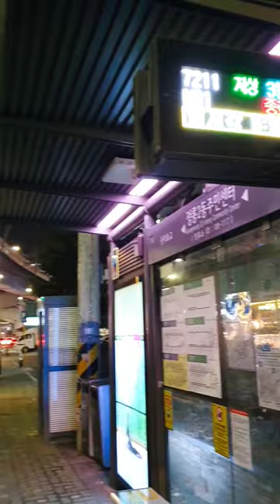Heating bus stop of South Korea 🇰🇷🇮🇳